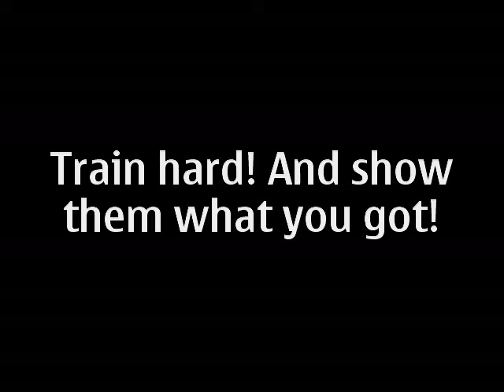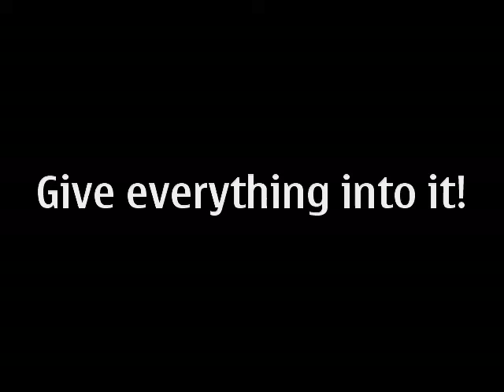Training und Posing mit ca. 19 Jahren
sebastian hotz beim training herbst 2009